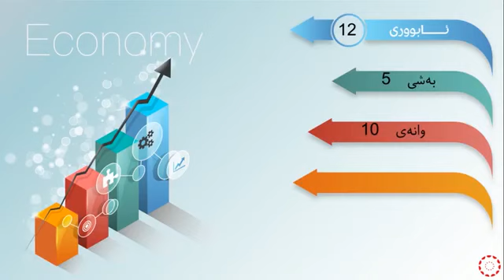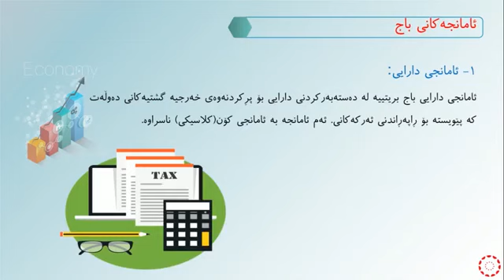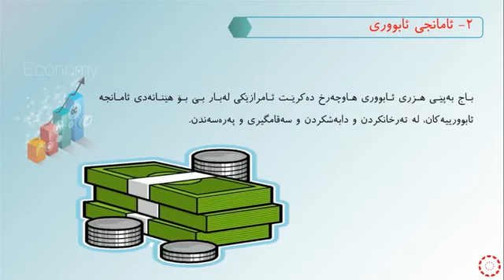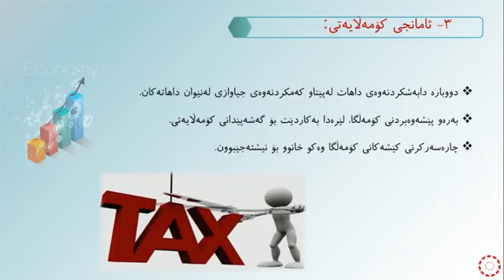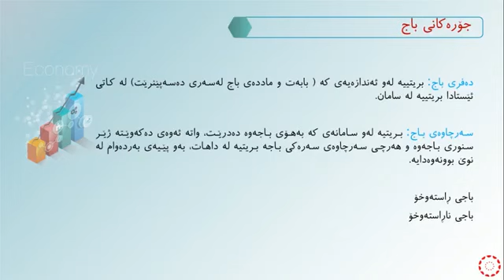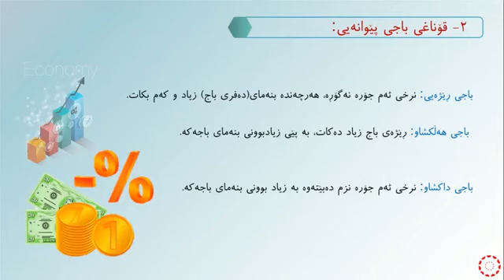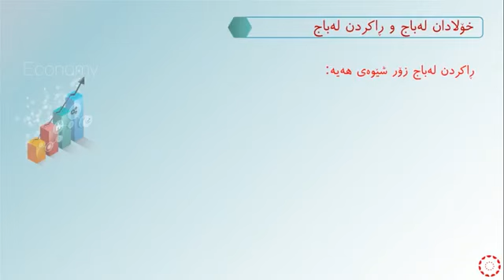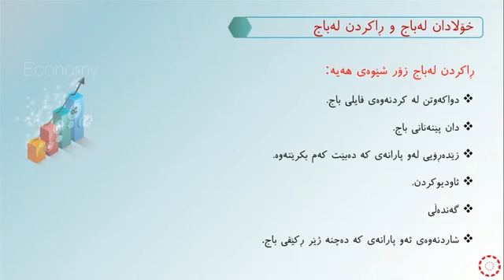پۆلی 12 وێژەیی ئابووری وانەی(5-10) باج